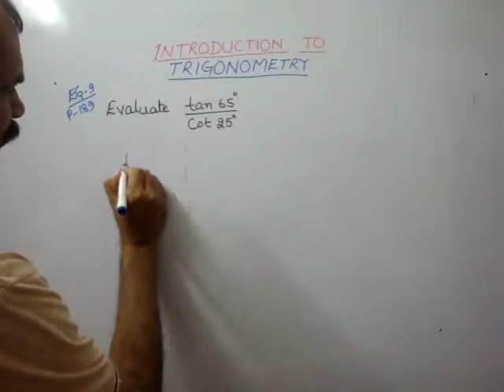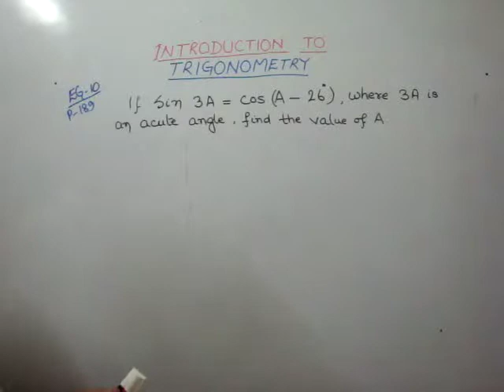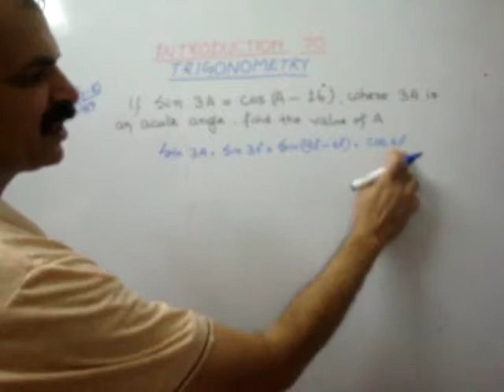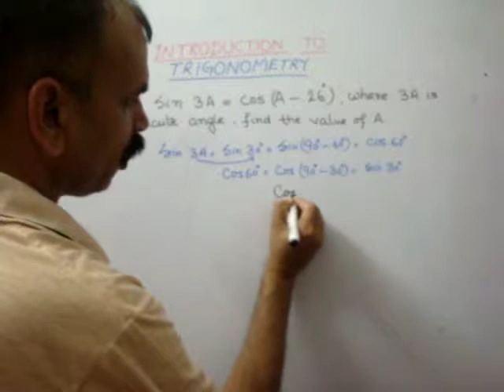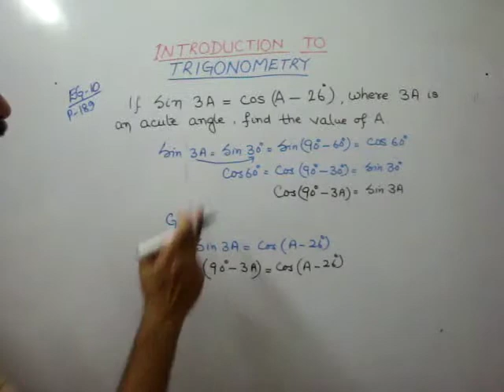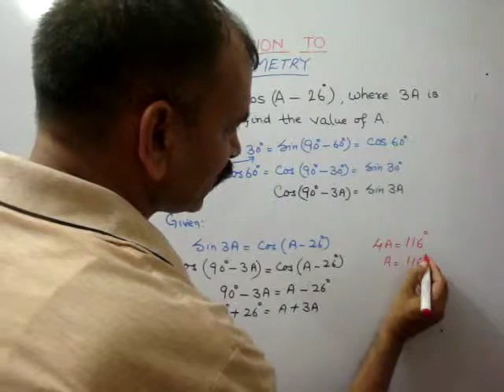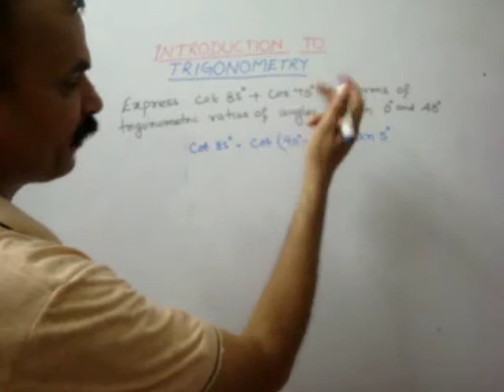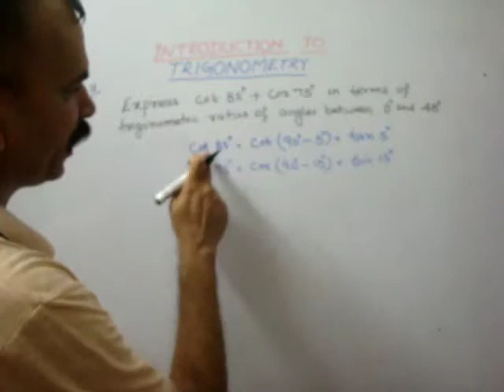CBSE CLASS 10 CH 8. INTRODUCTION TO TRIGONOMETRY (EG 9-11)